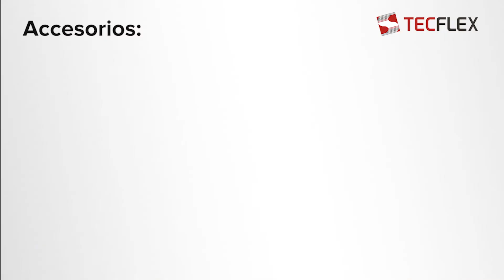TERMINAL MÓVIL | C61 | CHAINWAY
TECFLEX - Soluciones de Identificación Automática

 📍 En este video presentamos el Terminal Móvil C61 de Chainway
📌 Equipo fácil de usar y manejar. Cuenta con capacidad de lectura para códigos de barras 1D y 2D de
distintos tamaños, resistente a golpes y caídas,
Además de ello contamos con distintos accesorios para la optimización de su uso.
Una buena opción para obtener mayor rapidez en la toma de inventario.